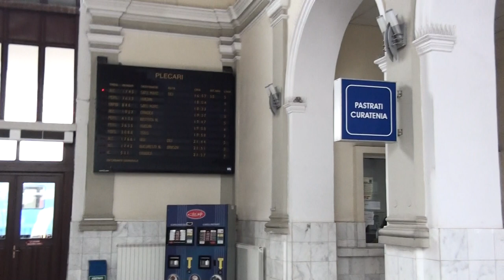Interior stație CFR Cluj-Napoca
Privire în interiorul clădirii stației CFR Cluj-Napoca